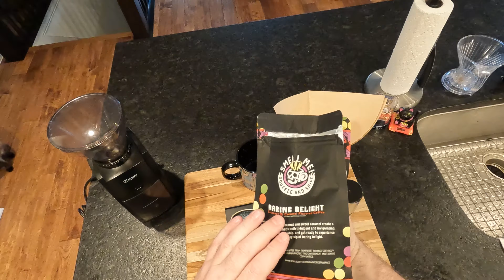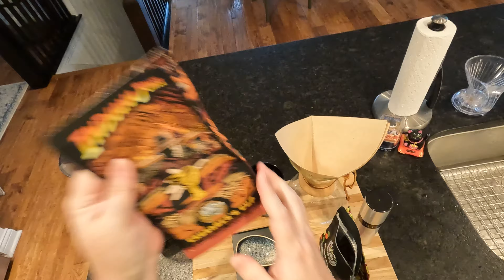Morning Coffee Therapy: April 11st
Hello everyone! A little Indiana Jones in my Chemex this morning makes everything right, especially on this rainy day. Smashed my finger with a hammer, so I've got that going for me.